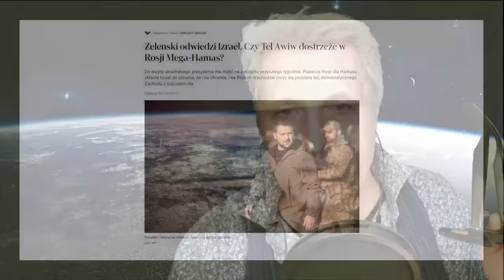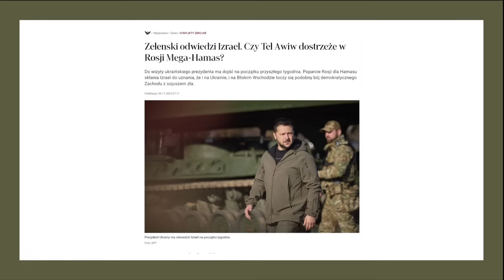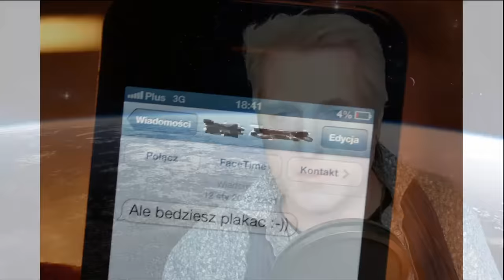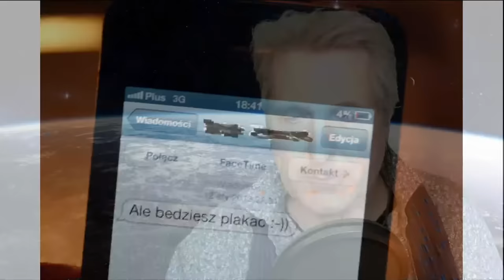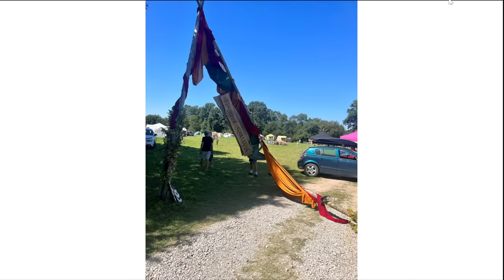Robert Bernatowicz - BRAMA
Witam wszystkich,
Opowiem Wam tym razem o niezwykłym wydarzeniu, które miało miejsce dwa miesiące temu. Tuż po tym nagrałem rozmowę z Edwardem - bezpośrednim świadkiem i uczestnikiem tego zagadkowego incydentu. Pyta mnie o tę sprawę wiele osób i - mimo tysiąca wątpliwości - zdecydowałem się na ten temat zabrać głos.  Od lat ten dziwny fenomen wprawia mnie nie tylko w bezgraniczne zdumienie, lecz także w lekkie zakłopotanie z powodów, które sami zrozumiecie. Jak o tym mówić? Czy można takie wydarzenia wytłumaczyć jedynie zbiegiem okoliczności i przypadkiem? Oczywiście, że tak - jak najbardziej. Ale jest także pewna możliwość, że... wszystko wyjaśnię w audycji. W trakcie kolejnego LIVESTREAM powiem Wam, jak takie dziwne zdarzenia sobie tłumaczę . Być może mam rację, a być może nie. Do zobaczenia o 21.00

Zapraszam do subskrypcji kanału - w ten sposób naprawdę możecie mi pomóc!

⭐ Dziękuję za wspieranie mojego kanału⭐
🔗 Linki:
🌐 Strona Fundacji Nautilus /ruszy wkrótce!/